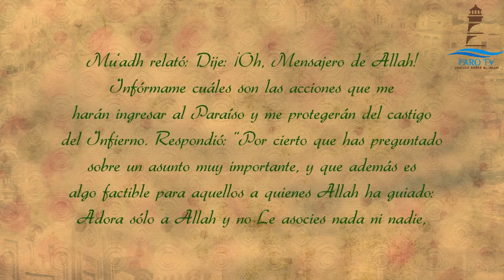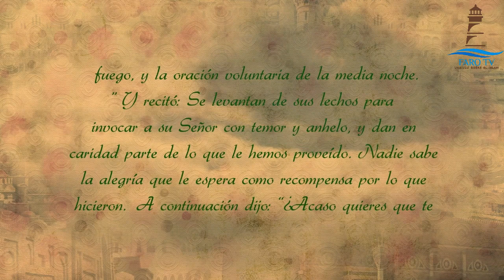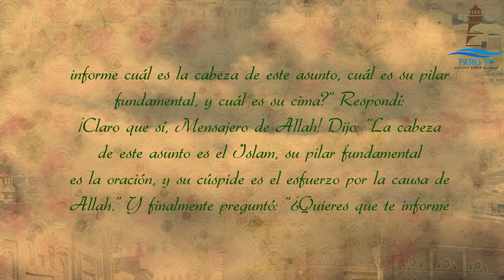Camino a la luz Pgm 50